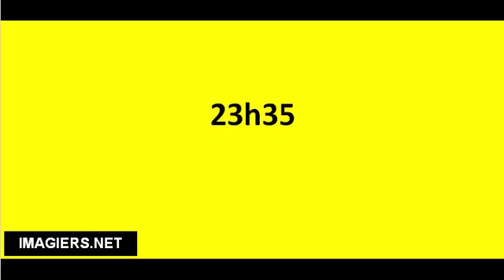Comment prononcer # 23h35